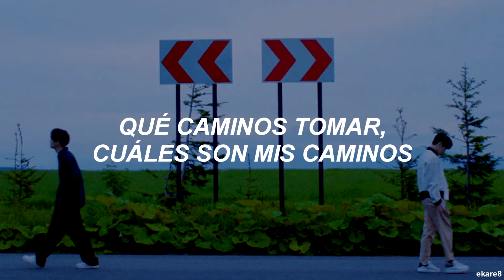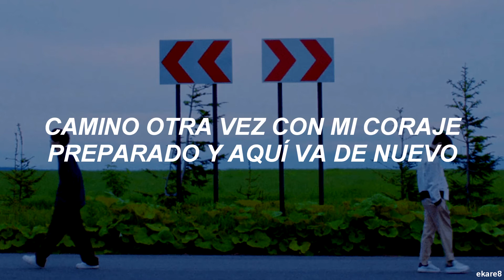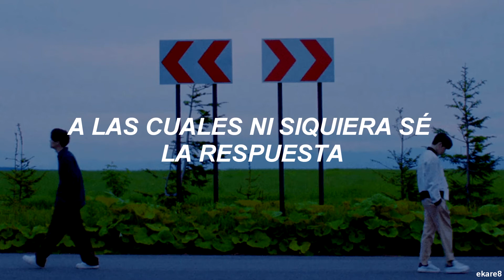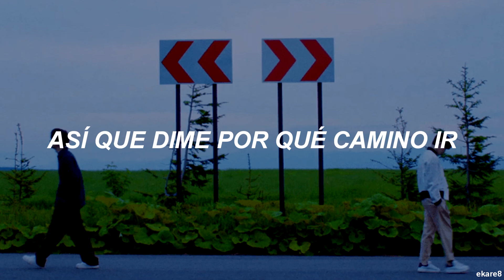JJ PROJECT - Tomorrow, today // Sub. español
Tomorrow, today de JJ PROJECT subtitulada al español.

¡Descarga el fondo del vídeo aquí!